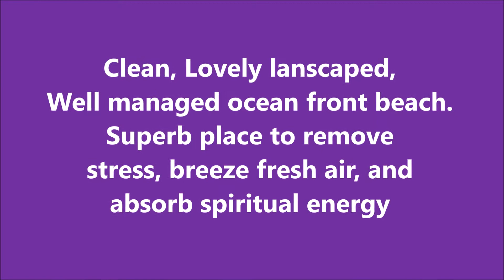Montage Ocean Front, Laguna Beach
A public ocean front park managed by Montage Resort in South Laguna Beach, CA
It is beautifully landscaped with flowers, chairs along the side walk, and facilities.
A lovely place to get fresh ocean breeze, hear the water waves, relief stress, rejuvenate spiritual energy.  Wonderful spot to wall with lovers, family, and friends.